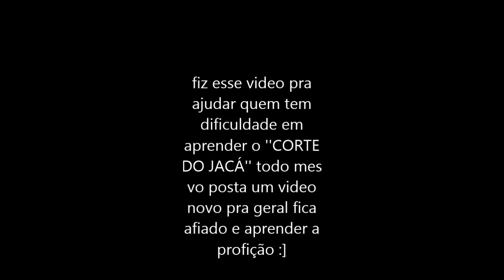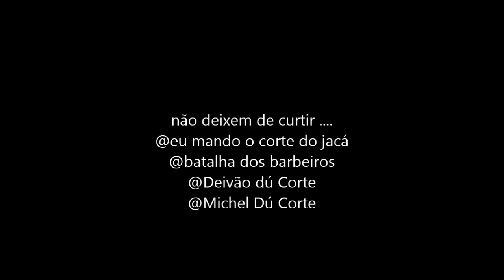COMO MANDA O CORTE DO JACÁ[VIDEO AULA][DEIVÃO DÚ CORTE]